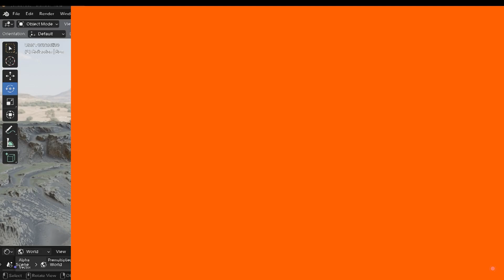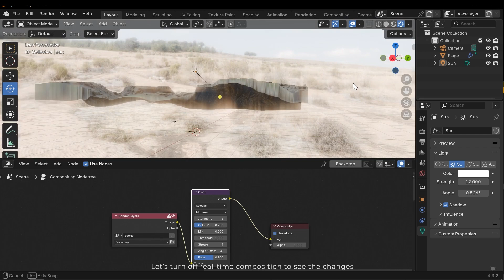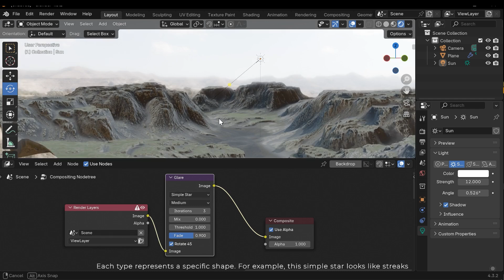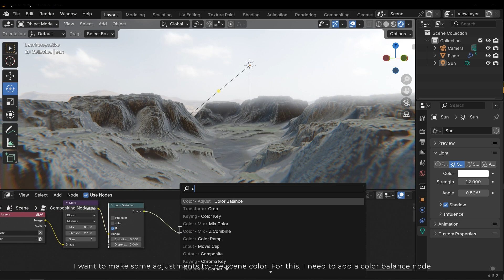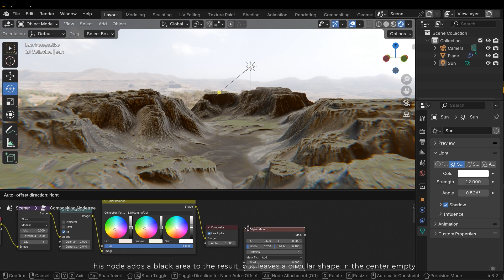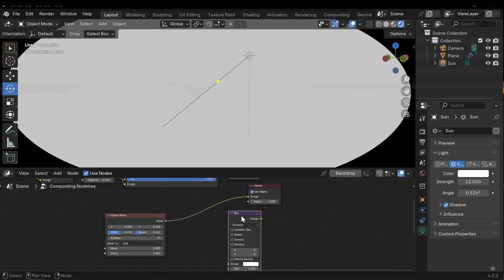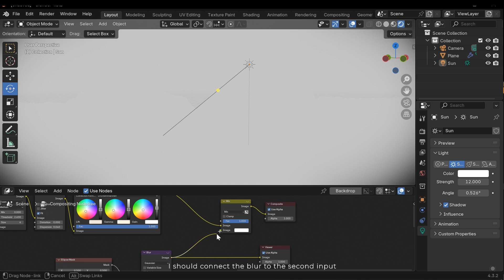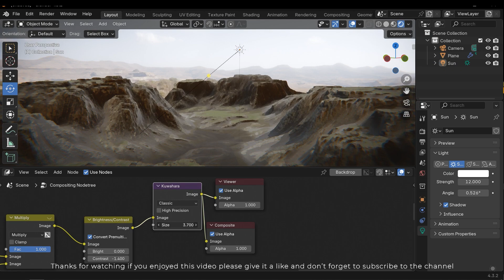Blender 4.3 Beginner Part 7 - Composition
In Part 7 of the Blender course, I'll introduce how to enhance your scenes with post effects using the compositor. The compositor is a system that adds effects like glare, lens distortion, vignette, and more to your render. I'll also combine it with real-time composition, available in Blender 4.2 and later.  The course is divided into several parts, ending with a final scene creation and rendering.

Time stamps:
0:00 - Intro
01:00 - Real-time composition
02:12 - Glare and bloom
04:09 - Lens distortion
05:08 - Color balance
06:41 - Vignette effect
09:39 - Other effects